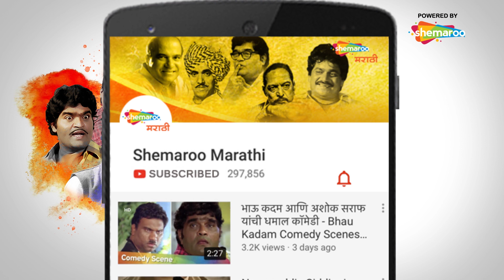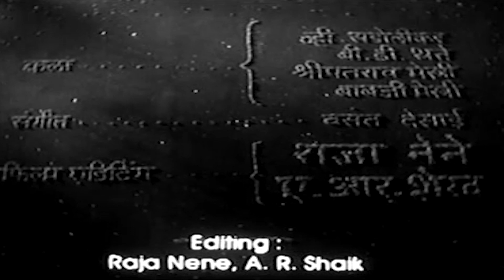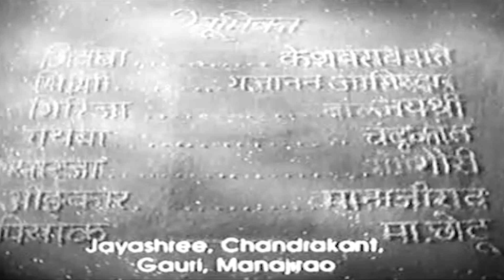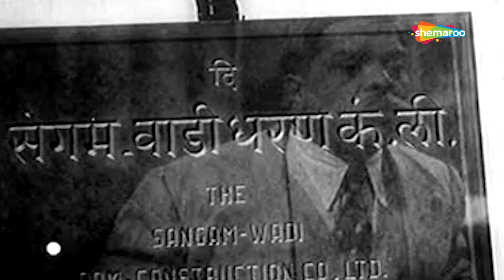Shejari (शेजारी) - Keshavrao Date - Gajanan Jagirdar - Jayshree - Marathi Classic Movie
Watch Shemaroo MarathiBana On:
- UCN - 270
- HATHWAY - 518
- GTPL - 474
- DEN - 834

२) शेमारू मराठी चॅनेल वरील जॉईन बटण दाबा.
३) ₹ ११९ चे  देय द्या आणि प्रीमियम मराठी चित्रपटांचा आनंद घ्या.
Synopsis : The story is set in a small village in India where the villagers of different communities live in harmony. Pandit (Mazhar Khan) a Hindu, and Mirza (Gajanan Jagirdar) a Muslim, are two old friends who function as the village elders and look out for each other's families. An industrialist, Onkar, arrives to construct a dam in the village. He is opposed by the two friends and the other villagers. Onkar decides to create distrust and disunity between the two communities and friends. When a house is set on fire, Mirza is made to believe it is the work of Pandit and his son. Encouraged by the villagers, he is forced to ex-communicate the two. This causes strife and the dam is constructed. Finally the dam breaks and the two old friends come together again and die in their attempt to save lives.

The story is set in a small village in India where different communities live in harmony. A Hindu man named Pandit is friends with a Muslim man named Mirza. Both of them look out for each other's families and share a strong unbreakable bond of friendship, that is until an industrialist Onkar arrives in the village with the intention to build a dam. Both Pandit and Mirza staunchly oppose him with full support from their respective communities. Onkar decides to create a sense of distrust between the two communities. When a house is set on fire, Mirza is made to believe that Pandit and his son is responsible for it. This causes a strife between the two communities. Meanwhile, Onkar takes advantage of the situation. Does he construct the dam? Do the friends forgive and unite to fight their real enemy?

Main Cast: Keshavrao Date, Gajanan Jagirdar, Jayshree, Chandrakant...  more
Genre: Drama
Release: 1941